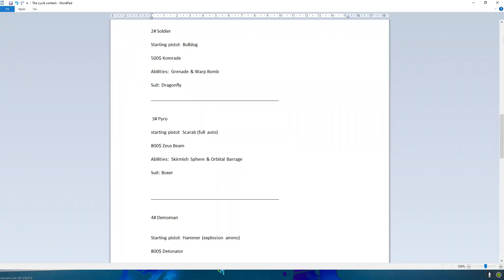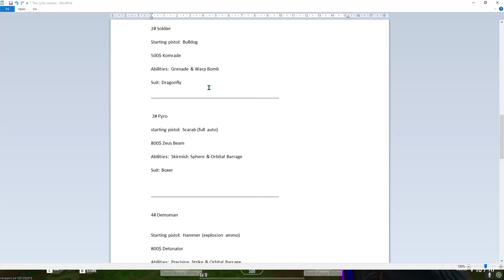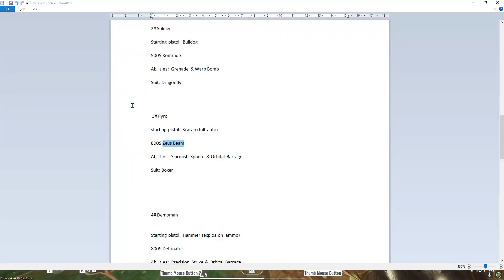The Cycle, THE PYRO CHALLENGE!!! (From TF2)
Pyro

starting pistol: Scarab (full auto)

800$ Zeus Beam

Abilities: Skirmish Sphere & Orbital Barrage

Suit: Boxer